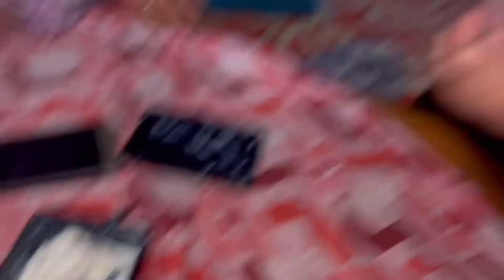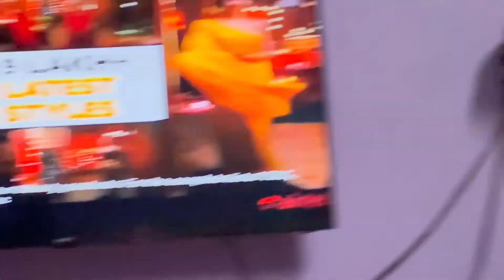Muje padi chapal se mar or meri bhen ka b’day 🥳 shat me meri masti or mera school me hua pachka ￼